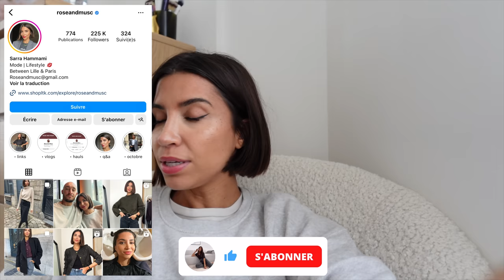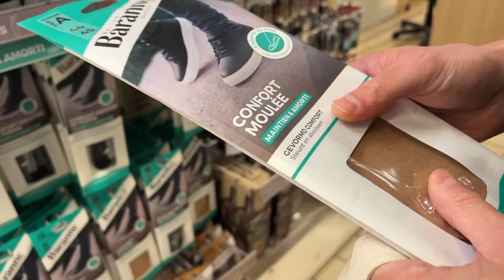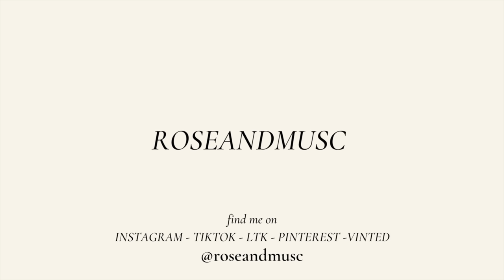TENUES DE LA SEMAINE, SHOPPING MODE ET MAKEUP | VLOG | ROSEANDMUSC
LIENS*
Sweat gris
Gilet gris Pablo
Pantalon simili cuir
Baskets New Balance
Veste en tweed beige Pablo
Veste à carreaux Pablo
Jean skinny Mango
Gilet Sézane
Pantalon kaki Uniqlo
Pull cachemire Uniqlo
Jean wideleg blanc cassé H&M
Pull noir Arket
Jean skinny noir Mango
Pull col roulé en cachemire Arket
Pull col roulé noir

MAKEUP*
Fond de teint Dior teinte 3N
Gel fixateur sourcils
Anti cerne Tarte
Mascara Charlotte Tilbury
Palette fards à paupières Charlotte Tilbury
Gloss ByTerry teinte 10 Bare Flirt
Crayon yeux marron Urban Decay
Highlighter Charlotte Tilbury
Bronzer Benfit Hoola
Gloss Dior Lip Maximizer
Rouge à lèvres Ruby Woo MAC
Rouge à lèvres Diva MAC
Rouge à lèvres Pillow Talk Charlotte Tilbury
Crayon à lèvres StripDown MAC
Autobronzant visage
Autobronzant corps
Crayon Chameleon Charlotte Tilbury (Pillow Talk)